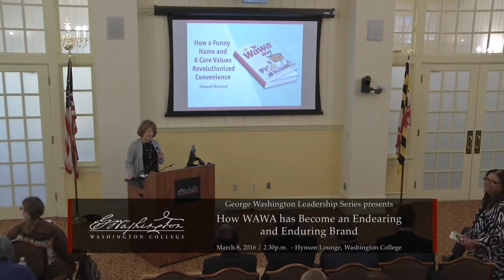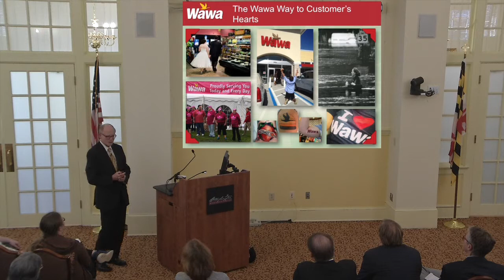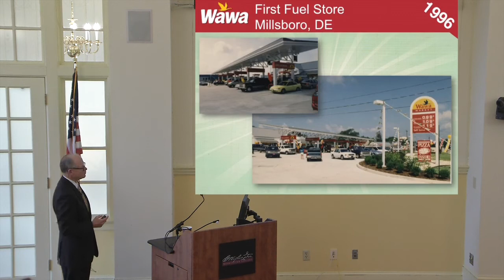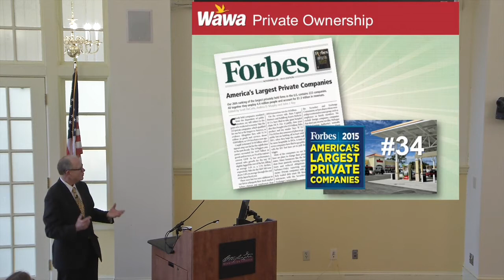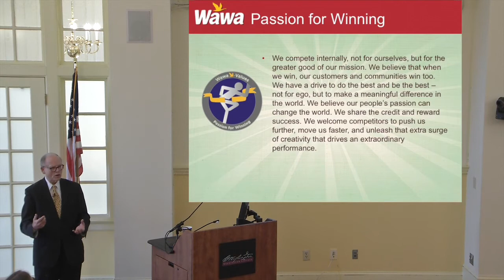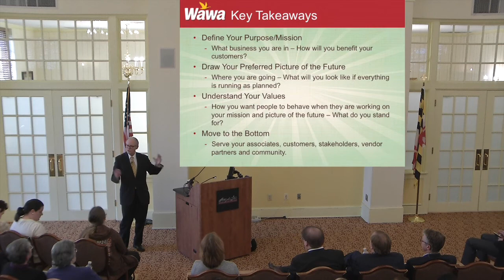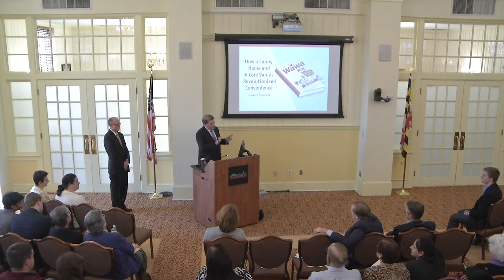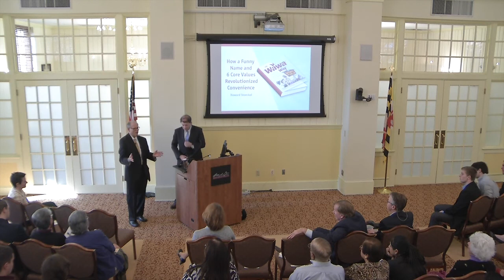The Wawa Way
Top Wawa executives will speak on the business’ enduring brand at this year’s first George Washington Leadership Series talk.

You can’t drive around this region without seeing a Wawa. What started as a single fresh food market in Folsom, Pennsylvania, in 1964 today is a business with more than 650 convenience stores specializing in foodservice and gasoline in five mid-Atlantic states and now Florida. Wawa Inc., is No. 34 on the Forbes list of America’s largest private companies, with revenues of $9.7 billion and more than 22,000 employees.

Two top Wawa executives will discuss how this Pennsylvania-based company has achieved such success and popularity at this year’s first George Washington Leadership Series at Washington College. Richard D. Wood III ’91, director of government relations and sustainability for Wawa, Inc., and Howard B. Stoeckel, vice chairman of the board, will speak on “How Wawa Has Become an Endearing and Enduring Brand.”

The event on Tuesday, March 8, 2016, is at 2:30 p.m. in Hynson Lounge, and is free and open to the public.